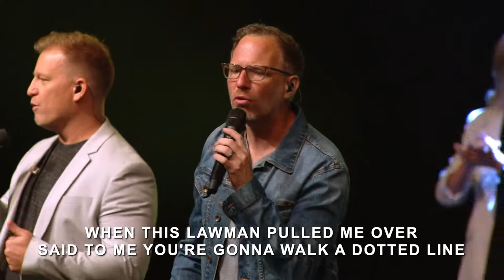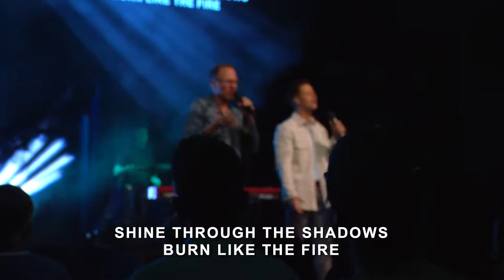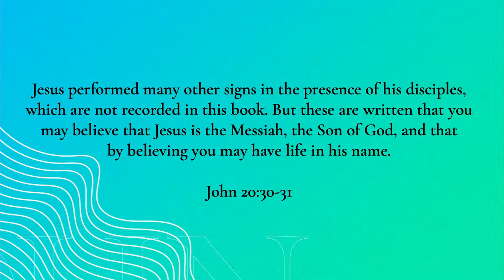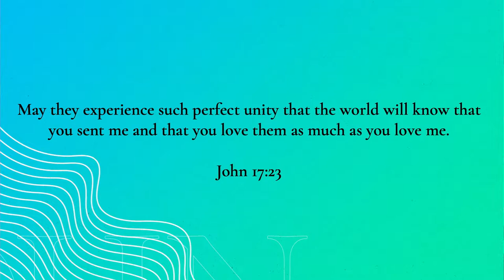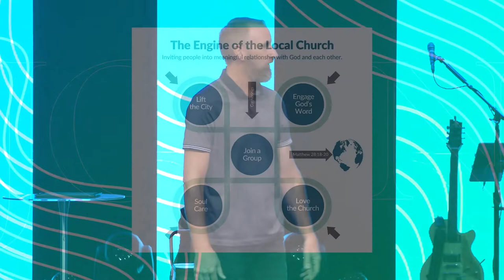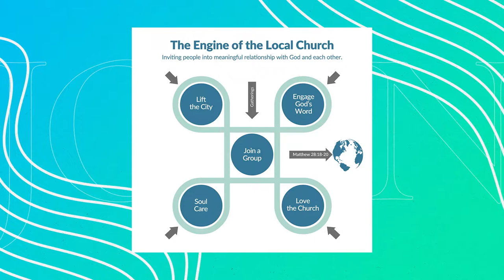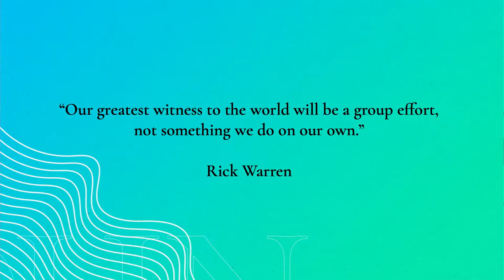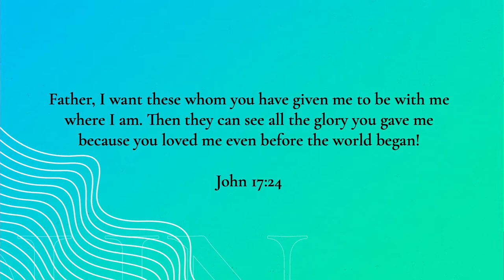When Jesus Prays For You - John 17 - Week 12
Jesus spent time praying for us. Hear about this and more from Pastor Scott. Aired on 8.28.22